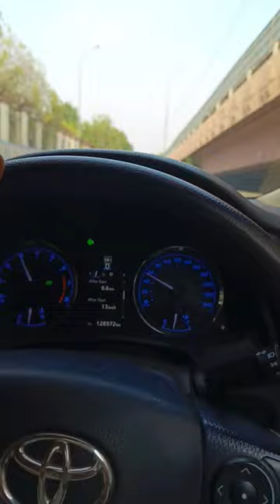music lyrics cars trading ride